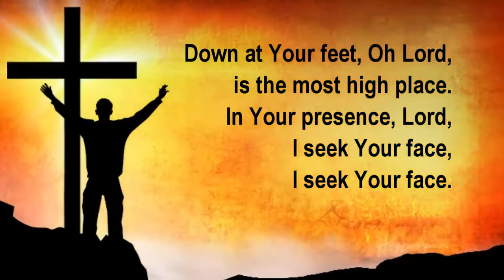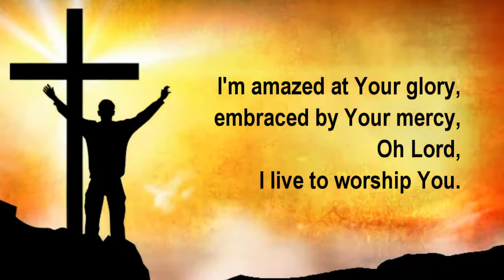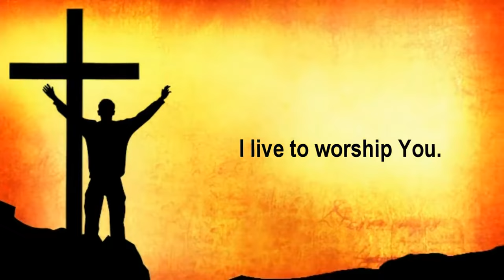NO HIGHER CALLING with lyrics